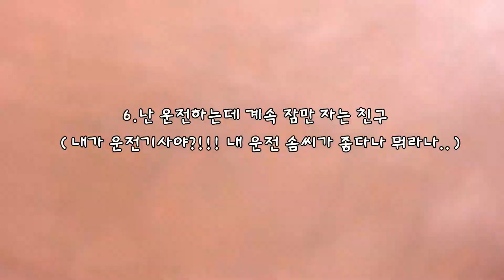같이 여행 가면 힘든 친구유형 10가지😭 | 시리즈 | 유형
신나는 여행을 갔지만 같이 가면 힘든 친구들이 있죠 ㅠㅠ😭
어떤 유형들이 있을지 영상으로 봐주세요~🥰

[영상출처]
몽글님 무영공💖

[BGM출처]
Flow Music님